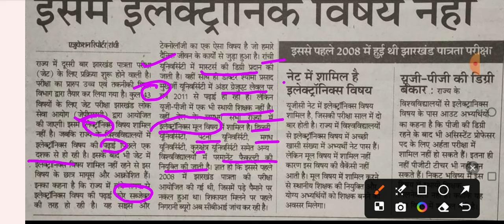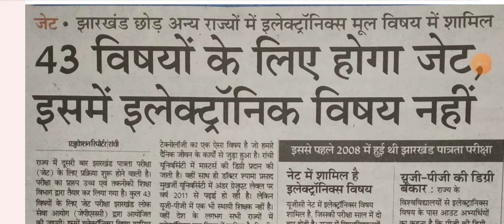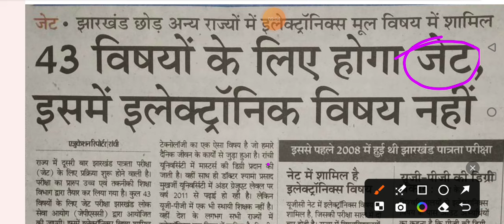JET Notification 2024 Big Updates#Latest News#झारखंड पात्रता परीक्षाविवाद Highcourt का चक्कर#Jh HC